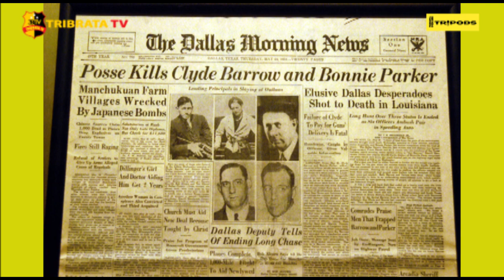TRIPODS - EPS 9 || PASANGAN KRIMINAL BONNIE DAN CLYDE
TRIPODS ( Tribrata Podcast ), program baru dari Tribrata Tv yang berisikan informasi menarik dan dibahas secara dalam dan kekinian.

Kali ini membahas tentang satu kisah mengenai kisah pasangan kriminal Bonnie dan Clyde.

Simak kisah selengkapnya hanya di TRIPODS.